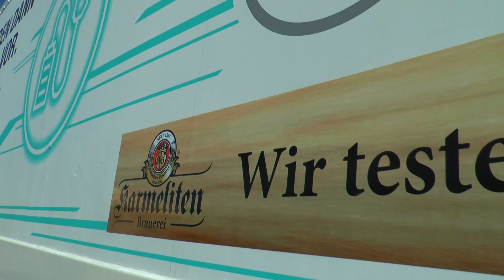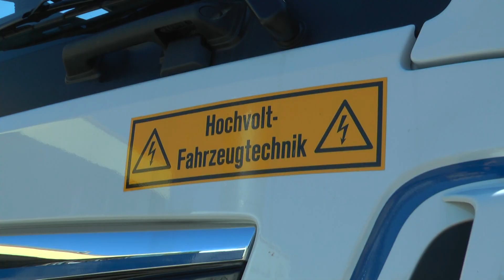E-Truck im Test – Straubinger Brauerei probt die CO2-neutrale Bierlieferung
15 bis 25 Prozent bis 2025! Dieses ambitionierte Ziel setzt sich die Nationale Plattform Elektromobilität was den Anteil an Neuzulassungen von Elektroautos betrifft. Ob das realistisch ist, darüber darf gerne diskutiert werden, was aber unbestreitbar ist: der absolute Großteil der Elektrofahrzeuge werden Pkws sein. Im Nutzfahrzeug-Sektor wird es die E-Mobilität – und das ist nicht verwunderlich – auch in ferner Zukunft noch schwer haben. Dabei steckt doch hier fast das meiste Potential. Vereinzelt gibt es aber auch in unserer Region Unternehmer, die dieses Potential erkannt haben. Wir haben eine besucht.